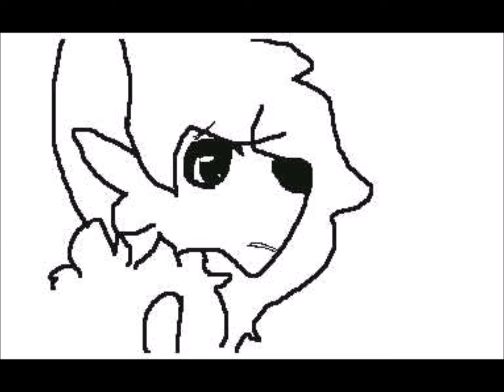A Thousand Years FN3D -EnderySpace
weLL THIS TOOK ME AWHILE
I want you guys to try and figure out what happened, if someone gets close I'll just tell the story out. :') Let's play a game.

Song: A Thousand Years - Christina Perri